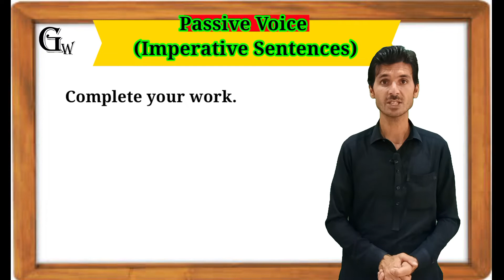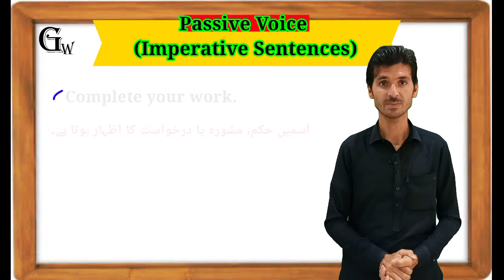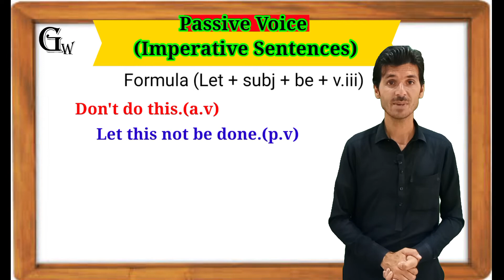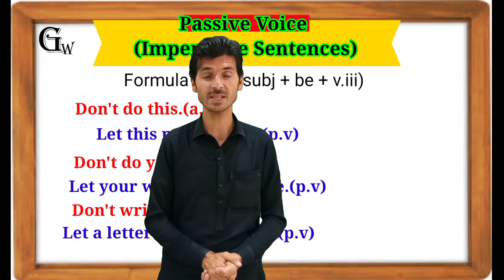Passive Voice Imperative Sentences|Passive Voice Imperative Sentences structure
Passive voice of imperative sentences are taught in detail with Examples.